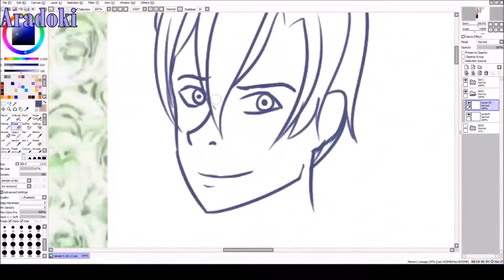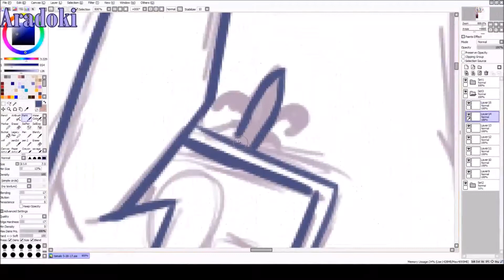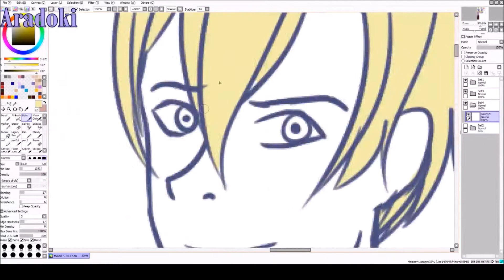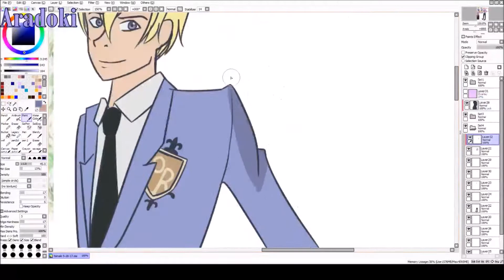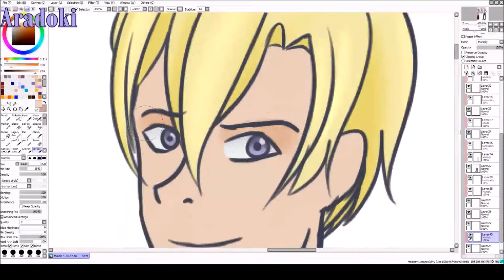[Ouran High School Host Club ] Tamaki Suoh | Speedpaint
I rewatched the series recently